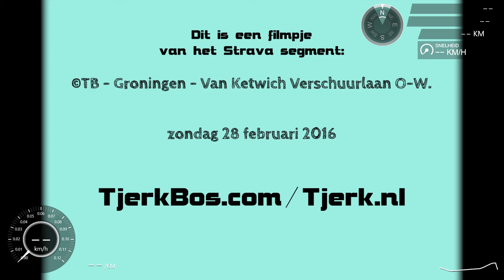©TB - Groningen - Van Ketwich Verschuurlaan O-W 01.